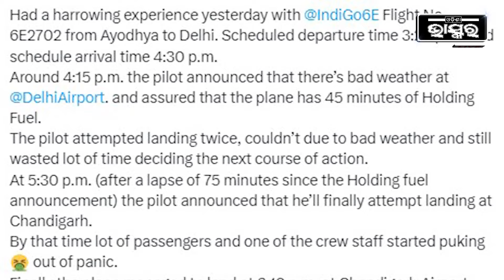ମଝି ଆକାଶରେ ଉଡୁଥିଲା ବିମାନ, ହେଲେ ହଠାତ ବିମନାରୁ ସରିଗଲା ଇନ୍ଧନ । ଶେଷରେ ଏଭଳି ନିଷ୍ପତି ନେଲେ ପାଇଲଟ ।